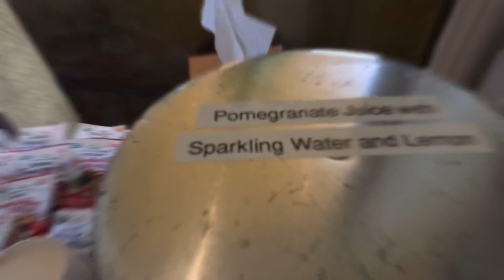Aloha Week Recap/Highlight Reel- June 2024